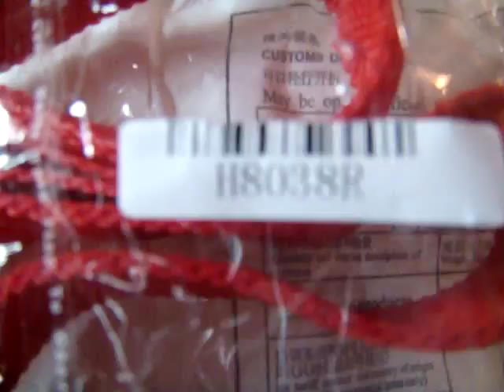TomTop Glow LED Flashing Light Dog Pet Belt Harness Lead Leash Tether Red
Awesome Product A